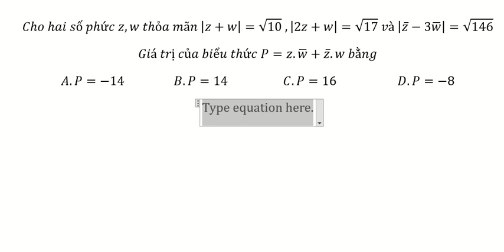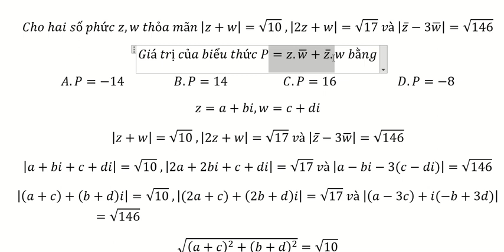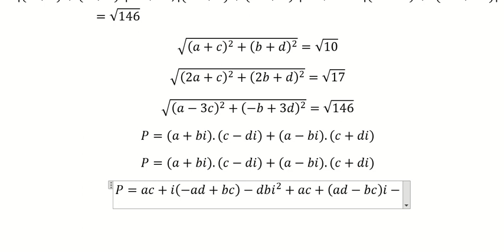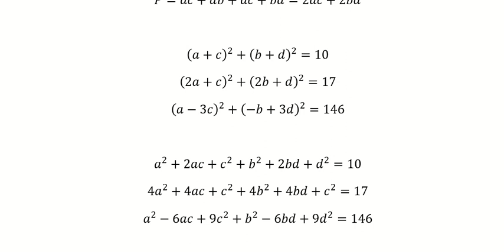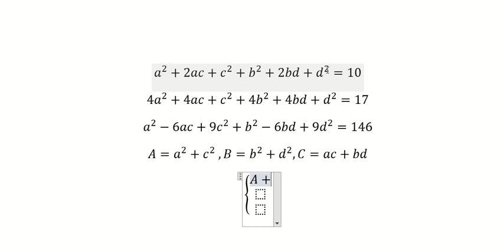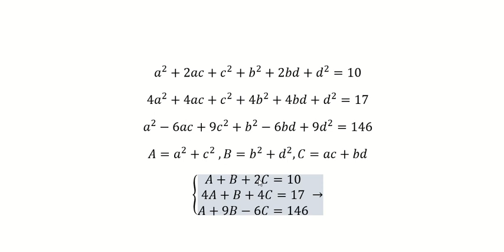SGD Cao Bằng 2024: Cho hai số phức z,w thỏa mãn|=√10 ,|2z+w|=√17 và |z ̅-3w ̅ |=√146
Cho hai số phức z,w thỏa mãn |z+w|=√10  ,|2z+w|=√17  và |z ̅-3w ̅ |=√146
Giá trị của biểu thức P=z.w ̅+z ̅.w bằng
A.P=-14                 B.P=14                   C.P=16                     D.P=-8